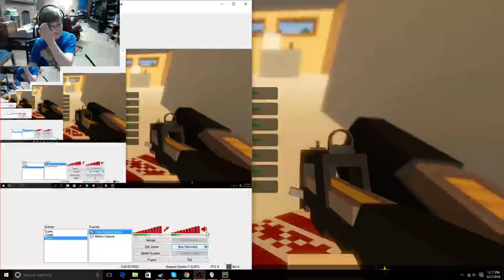That was fast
Hey cahmpignon remember when you wore that orange hat that hat was really mine.     (not)